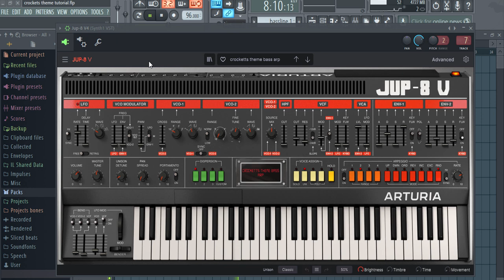Arturia Jupiter 8 V - Jan Hammer - Crockett's Theme Arpeggio Bass Demo